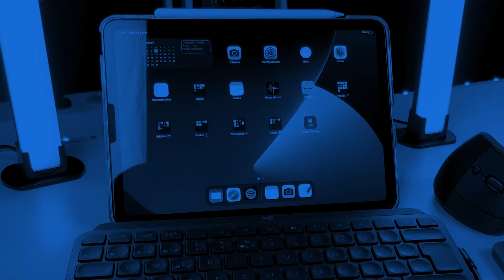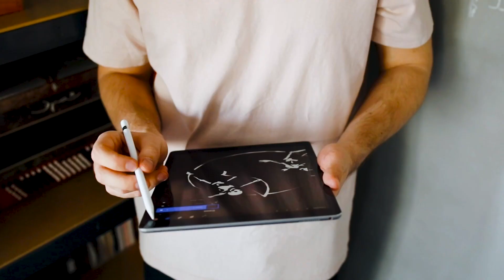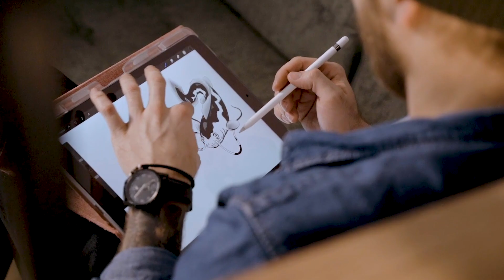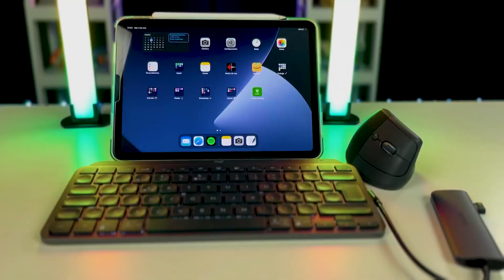USA tu IPAD como OFICINA MÓVIL | GEEK HUNTERS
Tu iPad puede ser más que risas, juegos y películas y convertirse en una estación de trabajo que te hará olvidar la computadora de escritorio y hasta tu laptop… ¿pero qué tan fácil y accesible es hacerlo? En este episodio, Fernando Guarneros, de la mesa de tecnología en Expansión, nos cuenta su secreto para sacar el máximo provecho a su tablet y transformarla en una oficina móvil. ¿Qué se necesita y cuánto cuesta? ¡Aquí  todo lo que debes saber!

Cuéntanos en los comentarios si cambiarías tu laptop por una tablet y no te pierdas un episodio nuevo todos los miércoles a las 8 p. m.